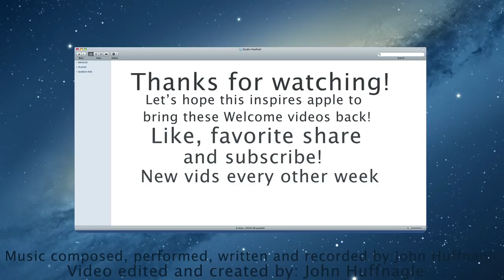Mountain Lion Welcome Movie- the intro that never was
So, I recently downloaded Mountain Lion and I gotta say: I was bummed that there was no welcome video. These videos are important! They set up the entire experience for a new and old mac user alike. They give you that feeling you had when you bought your first mac and it's like a celebration. I knew it was up to me to bring it back. The whole product took three days to make. One day to tinker and break my programs ( like I usually do) one day to plan, lay the foundation and the look and one day to render all elements. about 90% of this was made in after effects, the last 10% is 3D Studio Max. Let's hope apple brings these intros back! Btw, this is a whole new level of procrastination. I was SUPPOSED to finish my video resume and cover letter but somehow this happened instead. Whoops.

Dedicated to Steve Jobs

Written, performed and recorded by me (John Huffnagle)